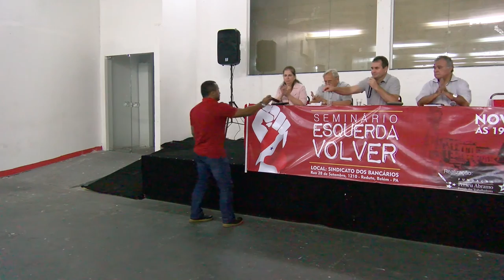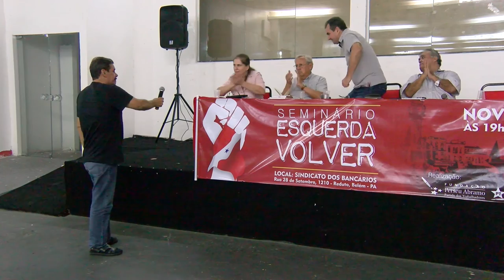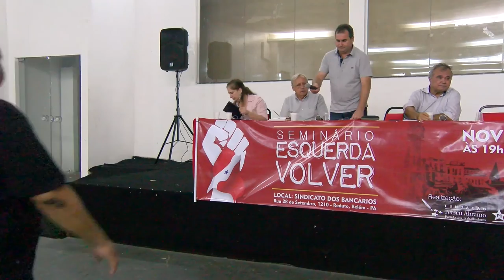Ciclo de debates: Esquerda Volver | Belém (PA)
A Fundação Perseu Abramo (FPA) realizou no dia 18 de novembro, às 19h, a 1ª sessão de seu novo ciclo de debates, o "Esquerda Volver"